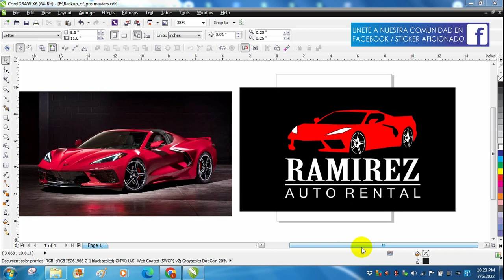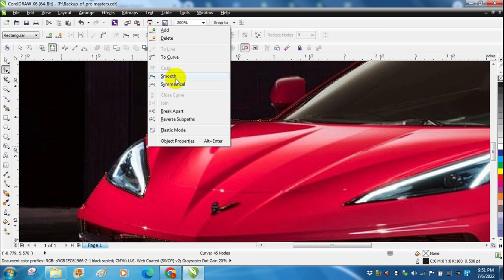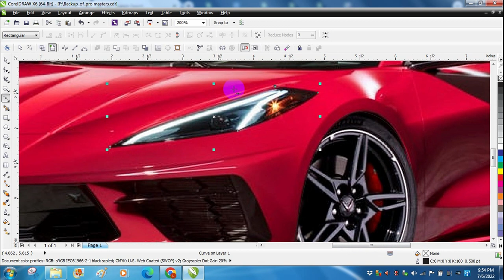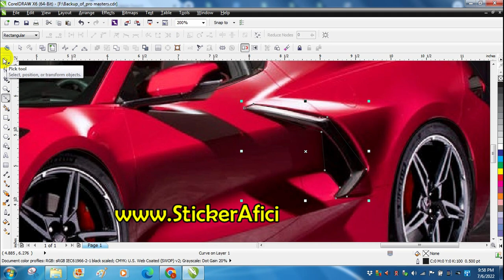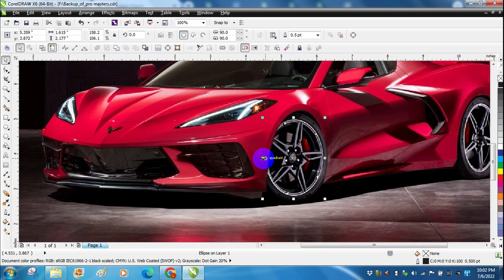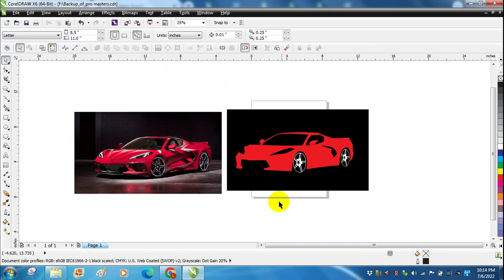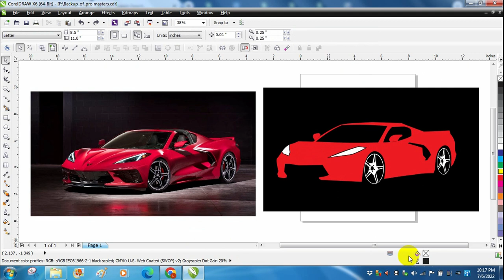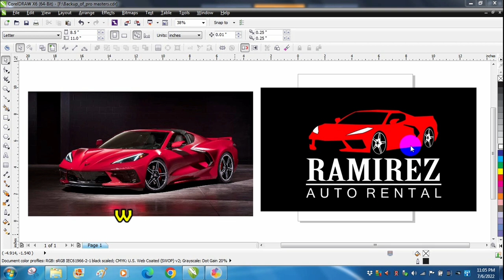curso de corel draw para personalizado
En este video mostramos como bazier es una herramienta muy util en corel draw software.